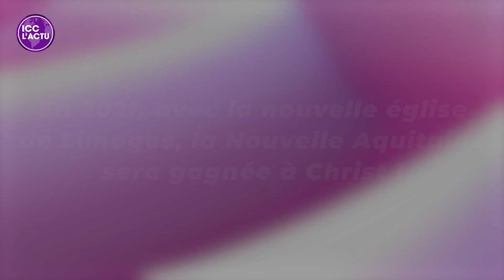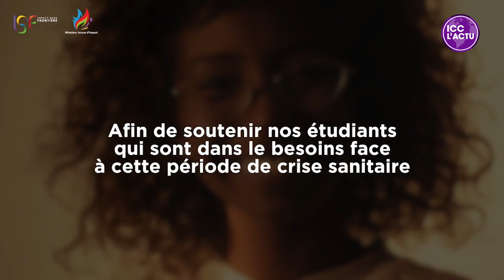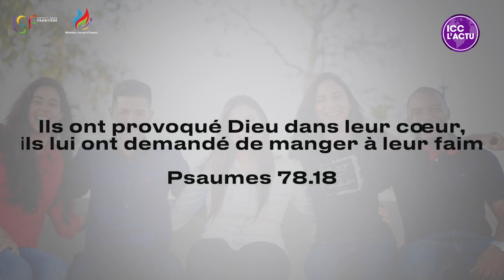ICC L'ACTU : DECOUVREZ L’ ACTUALITE DE LA SEMAINE AU FORMAT DIGITAL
- Témoignages
- Agenda
- Vie de l'église

Likez 👍
Partagez📣
Commentez ✏